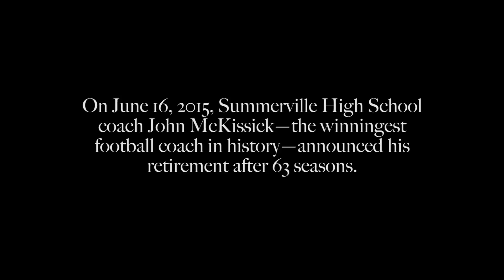John McKissick: The Winningest Football Coach in History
Newly retired South Carolina high school legend John McKissick looks back at his storied career.